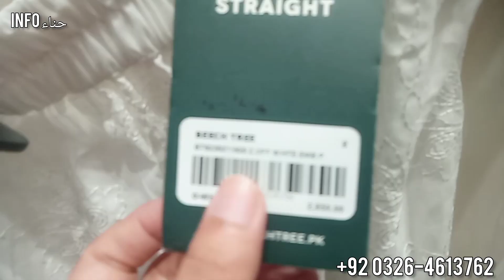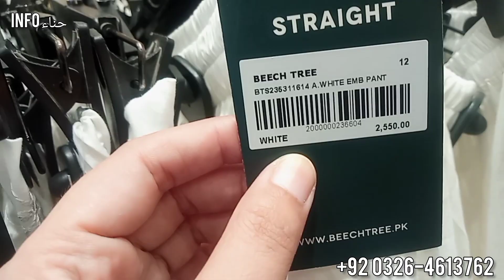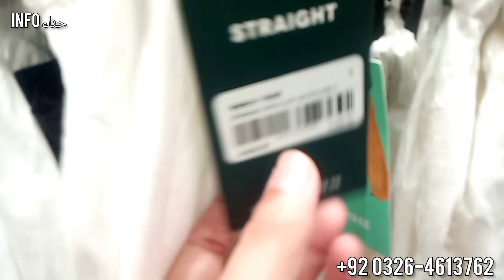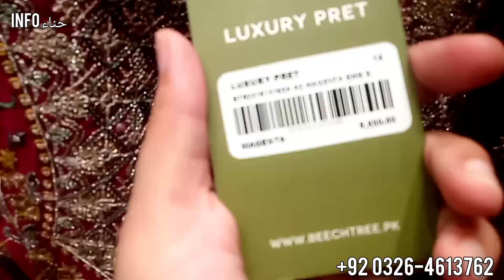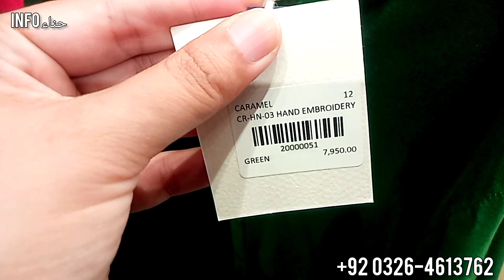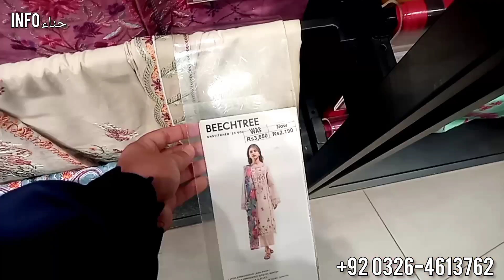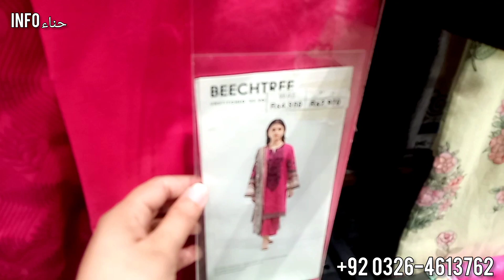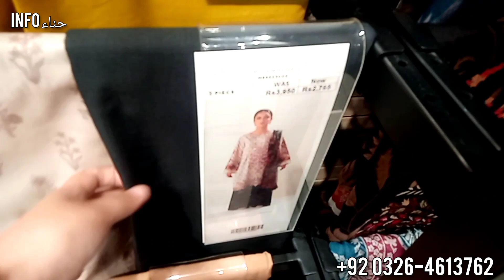Beechtree sale 40% off September 2023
Beechtree trouser collection 2023.beechtree sale 2023.